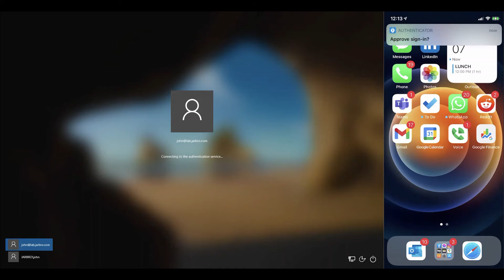Integrating Microsoft Authenticator with CyberArk Identity for Desktop Login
This video is a combination of CyberArk MFA at computer login leveraging Microsoft MFA.